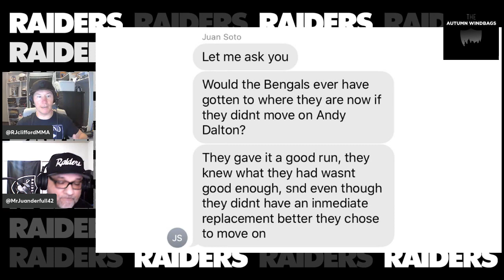What Joe Burrow's Success Means for Derek Carr and the Raiders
The Cincinnati Bengals moved on from Andy Dalton and got Joe Burrow which was a huge success. Their new quarterback got them into the Super Bowl! So should the Las Vegas Raiders try a similar tactic as the Bengals and get rid of Derek Carr?